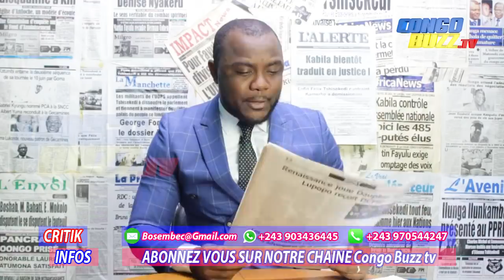CRITIK INFOS 11.10.2019 QUI VEUT LA MORT DE FATSHI??